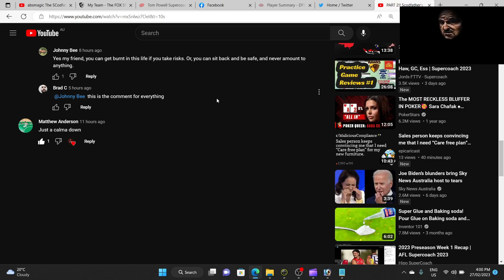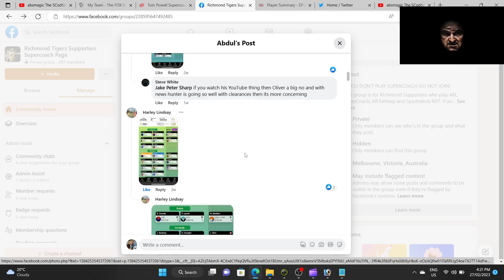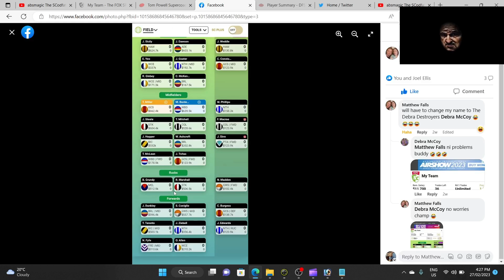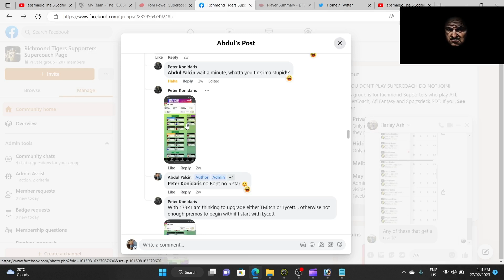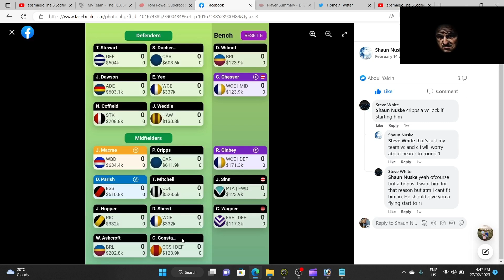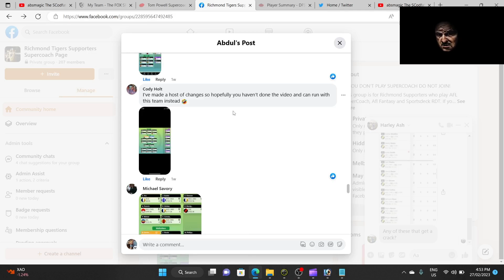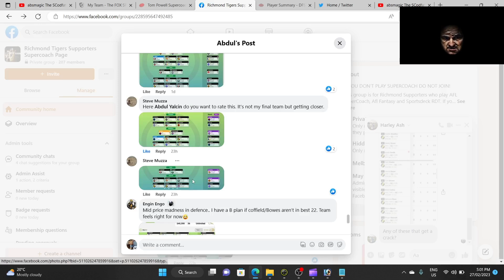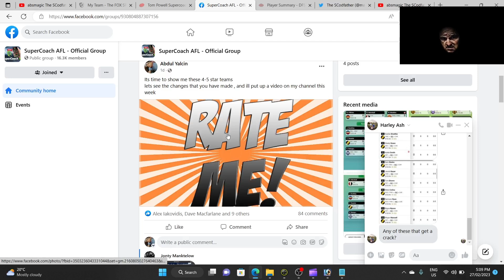rate my team ep 4, AFL Supercoach 2023, Richmond SC page version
rate my team episode 4